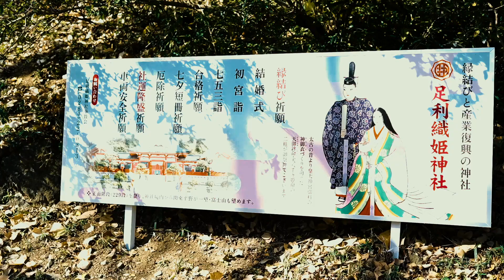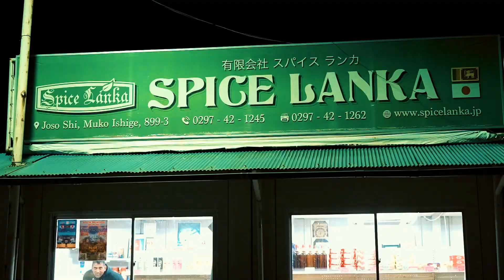Ms.Traveller | Episode - 68 | ජපානය(Japan ) | 2024-02-10 | Rupavahini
Travel Magazine